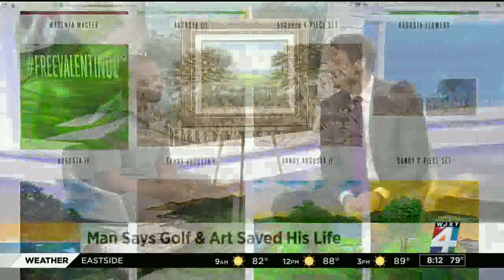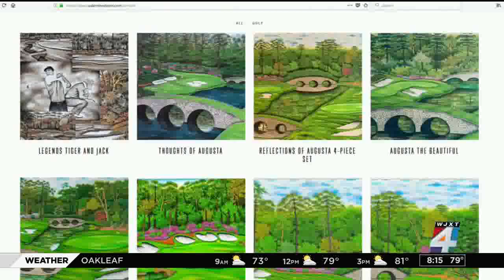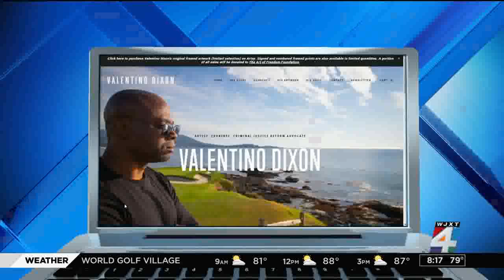Valentino Dixon on WJXT4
Valentino Dixon, who was wrongfully convicted and spent 27 years behind bars before he was exonerated, credits golf and art with saving his life.